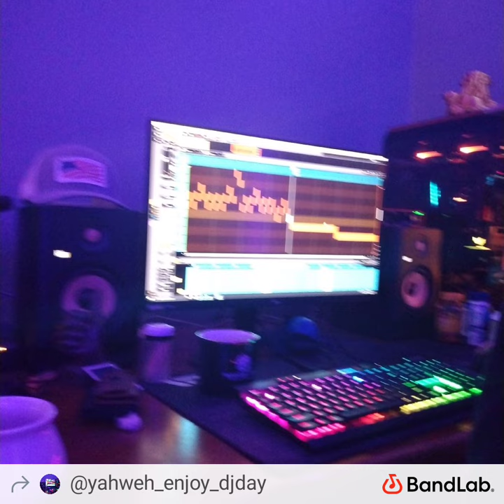I'm getting paper by David ben-edward Tobin #2024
"Step into the world of hustle and success with 'I'm Getting Paper' by David ben-Edward Tobin. This electrifying track is a testament to the grind and determination it takes to rise to the top. With its infectious beats and Tobin's smooth delivery, 'I'm Getting Paper' is more than just a song – it's an anthem for those who refuse to settle for anything less than greatness.

From the moment the beat drops, you'll find yourself swept up in Tobin's world, where ambition knows no bounds and hard work always pays off. With lyrics that speak to the hustle mentality and the drive to succeed, 'I'm Getting Paper' is a rallying cry for dreamers and doers everywhere.

But beyond its catchy hooks and undeniable energy, this track carries a deeper message about perseverance and resilience. It's about overcoming obstacles, defying the odds, and proving the doubters wrong. It's about taking control of your destiny and writing your own success story, no matter where you come from or what obstacles you face.

As Tobin lays down verse after verse, you'll feel yourself inspired to chase your dreams with even greater fervor. Whether you're grinding in the streets or climbing the corporate ladder, 'I'm Getting Paper' is the soundtrack to your hustle.

So turn up the volume, press play, and let David ben-Edward Tobin's 'I'm Getting Paper' be the motivation you need to keep pushing forward. Because when it comes to chasing your dreams, there's no time to waste – it's time to get paper."

1. I'm Getting Paper
2. David ben-edward Tobin
3. Tobin's hustle anthem
4. Getting paper track
5. Tobin's success song
6. Ambition in music
7. Grinding for success
8. Hustle and grind vibes
9. Tobin's motivational rap
10. Pursuing greatness with Tobin
11. Tobin's journey to success
12. Empowering rap lyrics
13. Tobin's motivational anthem
14. Rise to the top with Tobin
15. Tobin's grind mentality
16. Chasing dreams with Tobin
17. Tobin's ambition in music
18. Success mindset music
19. Tobin's unstoppable drive
20. Ambitious rap vibes
21. Tobin's dedication to success
22. Hustle hard with Tobin
23. Tobin's relentless pursuit of greatness
24. Tobin's inspirational rap
25. Tobin's grind and hustle anthem
26. Motivation in Tobin's music
27. Tobin's paper chase anthem
28. Tobin's rise to the top
29. Tobin's journey to greatness
30. Tobin's success journey
31. Tobin's ambition in lyrics
32. Tobin's hustle and grind message
33. Tobin's drive for success
34. Tobin's motivational rap vibes
35. Tobin's path to success
36. Tobin's hustle mentality
37. Tobin's ambition in hip-hop
38. Tobin's determination in music
39. Tobin's hustle and grind narrative
40. Tobin's journey to the top
41. Tobin's relentless pursuit of dreams
42. Tobin's motivational journey
43. Tobin's ambition in rap
44. Tobin's success story
45. Tobin's hustle anthem
46. Tobin's inspirational journey
47. Tobin's rise to greatness
48. Tobin's grind for success
49. Tobin's motivation in lyrics
50. Tobin's drive for greatness
51. Tobin's journey to the top spot
52. Tobin's ambition in song
53. Tobin's dedication to the hustle
54. Tobin's relentless pursuit of success
55. Tobin's motivation in music
56. Tobin's path to greatness
57. Tobin's hustle and grind mindset
58. Tobin's ambition in hip-hop music
59. Tobin's determination in rap
60. Tobin's hustle and grind ethos
61. Tobin's journey to the pinnacle
62. Tobin's relentless pursuit of excellence
63. Tobin's motivation in hip-hop
64. Tobin's ambition in the rap game
65. Tobin's rise to the top of the charts
66. Tobin's dedication to success in music
67. Tobin's grind for greatness
68. Tobin's motivation in his lyrics
69. Tobin's drive for success in the industry
70. Tobin's journey to the top of the game
71. Tobin's ambition in the music world
72. Tobin's relentless pursuit of his dreams
73. Tobin's motivation in his songs
74. Tobin's path to success in hip-hop
75. Tobin's hustle and grind for greatness
76. Tobin's ambition in his rap lyrics
77. Tobin's determination to succeed in music
78. Tobin's journey to the top of the rap game
79. Tobin's relentless pursuit of his goals
80. Tobin's motivation in his music career
81. Tobin's drive for success in the rap industry
82. Tobin's journey to the pinnacle of hip-hop
83. Tobin's ambition in his musical endeavors
84. Tobin's dedication to achieving greatness
85. Tobin's grind for success in the music world
86. Tobin's motivation in his rap verses
87. Tobin's path to success in the hip-hop scene
88. Tobin's hustle and grind for musical excellence
89. Tobin's ambition in his lyrical content
90. Tobin's determination to make it big
91. Tobin's journey to the top of the charts
92. Tobin's relentless pursuit of fame
93. Tobin's motivation in his creative process
94. Tobin's drive for success in the music business
95. Tobin's ambition to be a rap icon

Thanks for listen music and stay with us